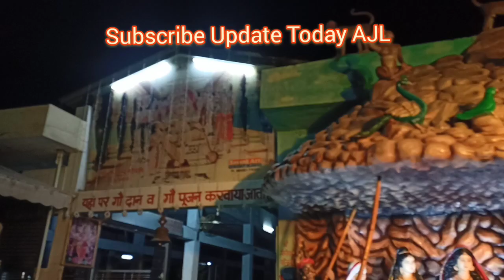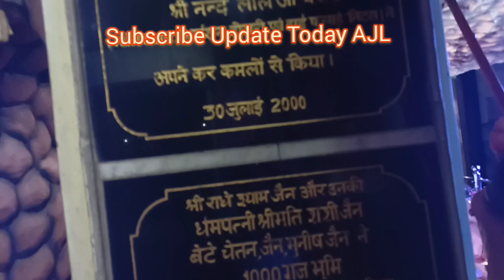लुधियाना में वृन्दावन राधे राधे | Ludhiana Temples | Gobind Godham Lord Krishna Temple | Gaushala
In Ludhiana, there are thousands of temples but Lord Krishna Temples is one of them where all-time devotees chant the name of Hare Krishna-Hare Krishna.